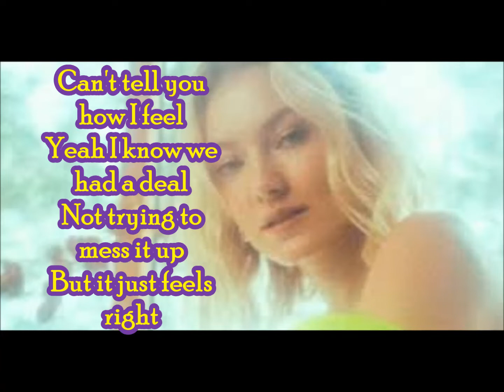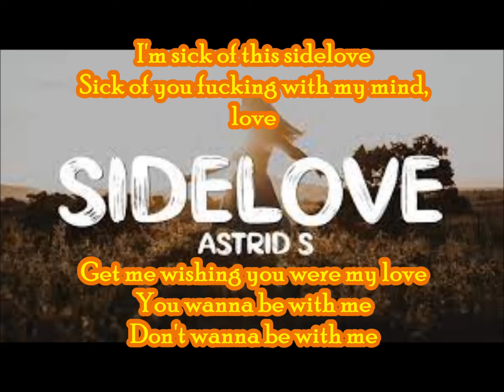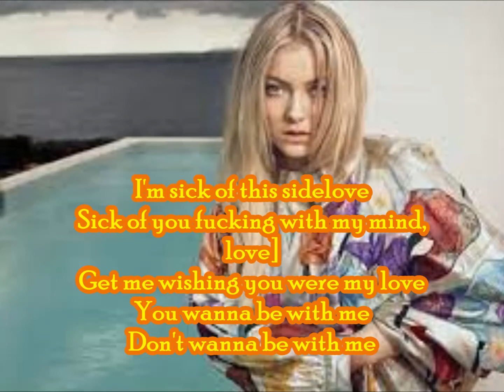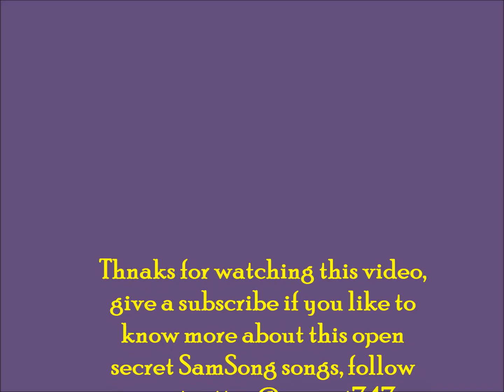Side love Astrid s lyrics video by Samrat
This is an open secret song about me so we call it SAMSONGS
Sidelove"

Mhm
Never wanna hit you first
Been a week without a word
Yeah, it always turns out messy
Someone gets hurt
Can't tell you how I feel
Yeah I know we had a deal
Not trying to mess it up
But it just feels right

Takes me to his house but I can't stay over
Unbuttons my blouse, starts to play "Controlla"
Just wanted a taste, now I can't stay sober
Trying not to feel

I'm sick of this sidelove
Sick of you fucking with my mind, love
Get me wishing you were my love
You wanna be with me
Don't wanna be with me

Yeah we said it from the start
Got a room for broken hearts
You got to keep your feelings on ice, right
My power to the shields
Be careful with your feels
And stay inside your bubble lie

2 AM, you're sexting me
"Hey, come over"
I've already left and I'm in the Uber
Knowing as my dress coming off my shoulders
It's getting hard to leave

No, it's just not
Like before
Not picking petals anymore, mhm